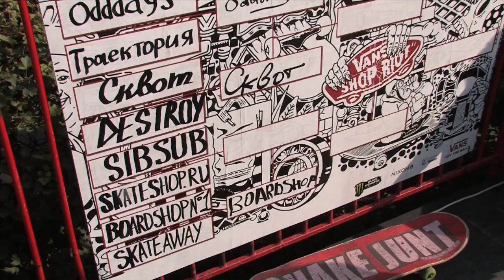Видео отчет от команды Boardshop №1 c Vans Shop Riot 2017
Команда Boardshop №1:
Алексей Мелешко
Денис Юзефович
Вова Павлов
Костя Кулагин

Съемка/монтаж:
Андрей Владимиров